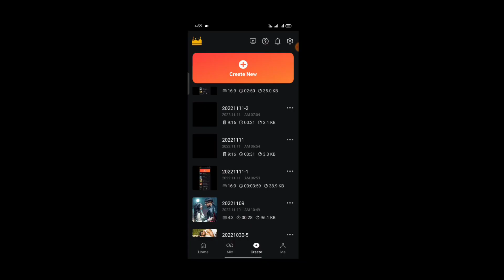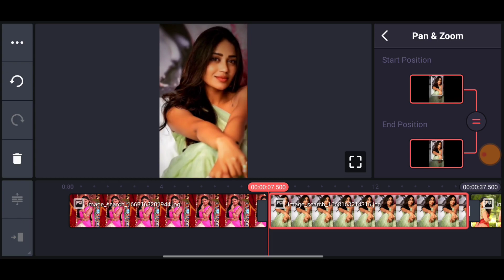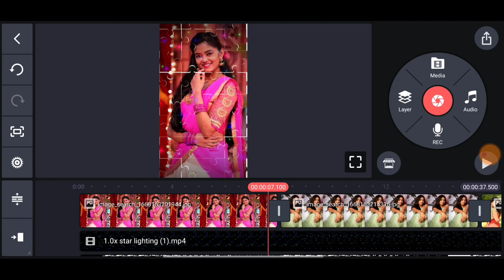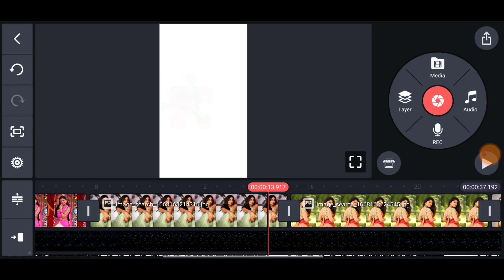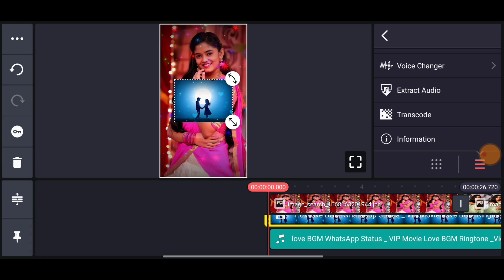Love Status Video Editing Kinemaster | Colourful Love Video Editing Kinemaster Tutorial